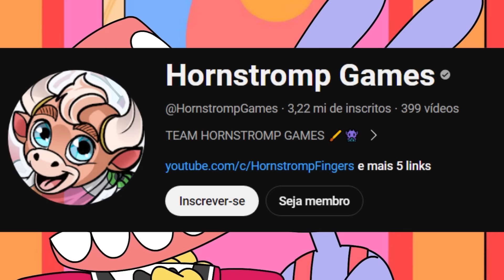A TRISTE ORIGEM DE JAX EM THE AMAZING DIGITAL CIRCUS